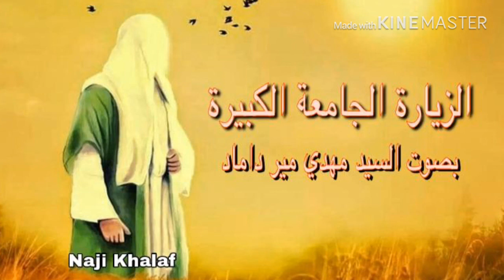الزيارة الجامعة الكبيرة السيد مهدي مير داماد -- Ziyarat Jamia Kabeera Sayed Mahdi Mirdamad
الزيارة الجامعة الكبيرة المروية عن الامام علي الهادي ( ع ) بصوت السيد مهدي مير داماد
الزيارة الجامعة الكبيرة بصوت السيد مهدي مير داماد
الزيارة الجامعة الكبيرة بصوت مهدي مير داماد
ziyarat jamia kabeera
Ziyarat Jamia Kabeera Sayed Mahdi Mirdamad